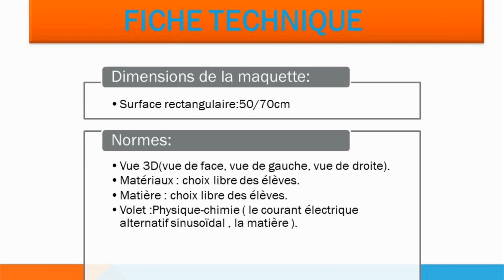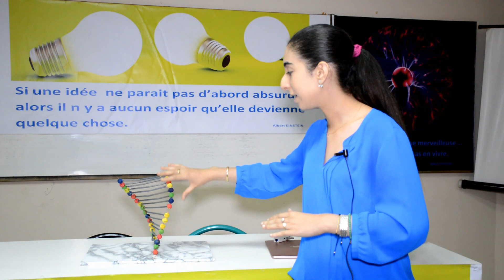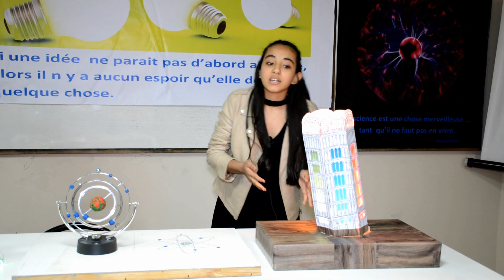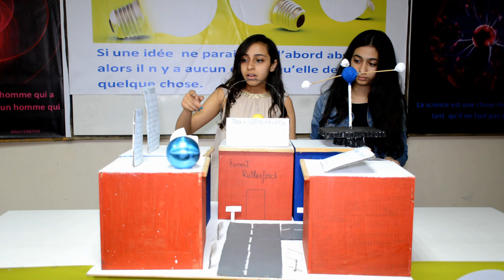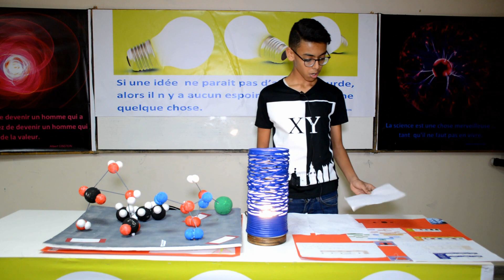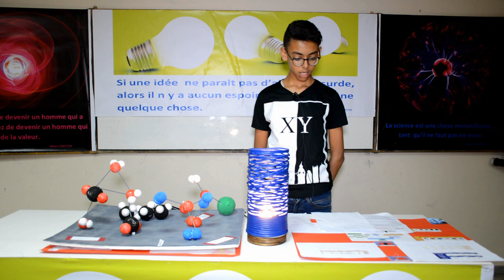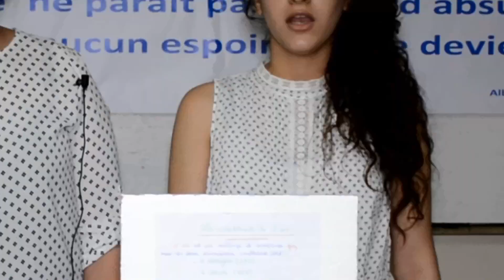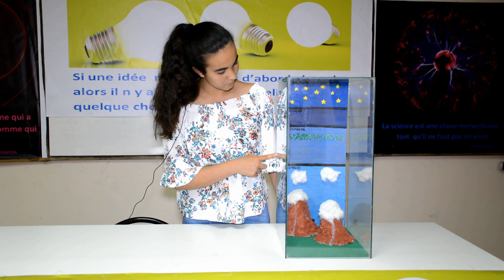Projet Physique - Chimie 2ème Année Collégiale